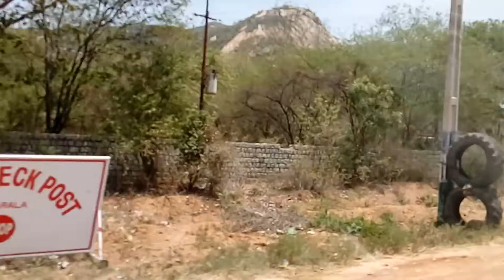Chandragiri Fort View from-Tirupathi to Kadapa Road-27.07.2017-Andhra Pradesh-India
handragiri Fort View from-Tirupathi to Kadapa Road-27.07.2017-Andhra Pradesh-India